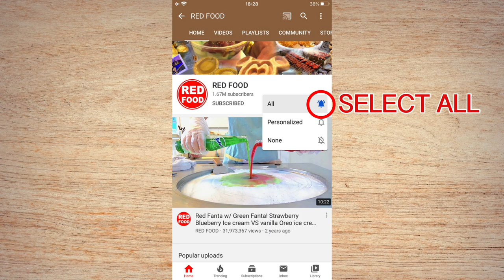STREET FOOD - DELICIOUS HOT DOG CRAPE THAI STREET FOOD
Street Food making Sweet yummy Hotdog crape with sauce